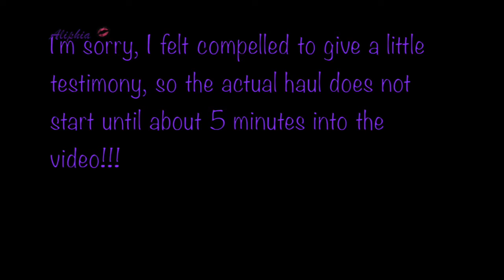Sephora VIB, Macy's, & Tarte Haul! Part 1!!!